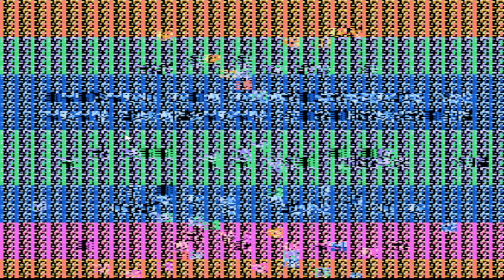Games that we can't forget ! | retro games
Hey, guys, This channel is all about gameplay and tutorials on computers & android based programs such as software, applications, games, and more.